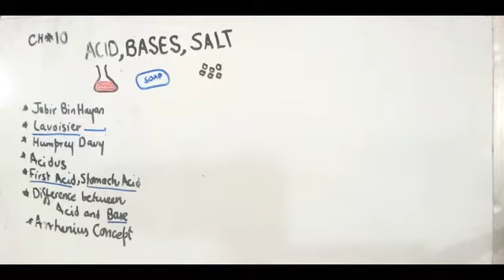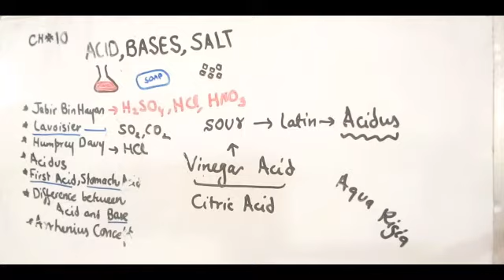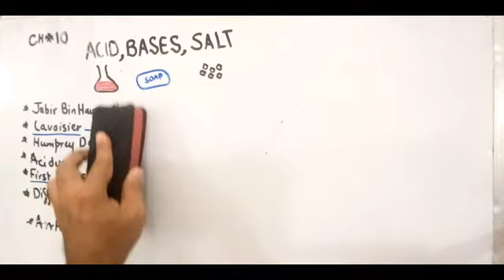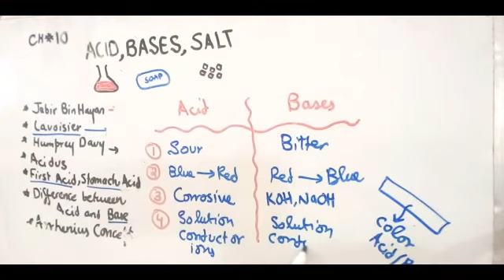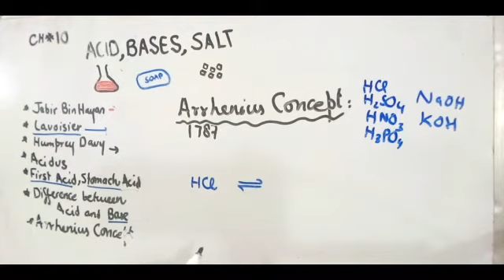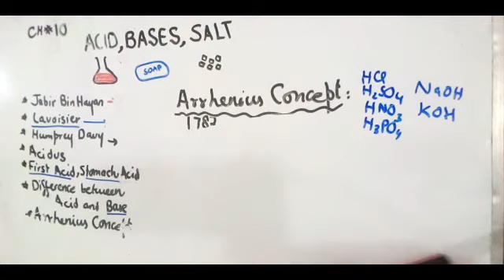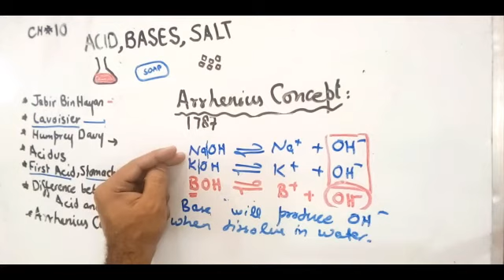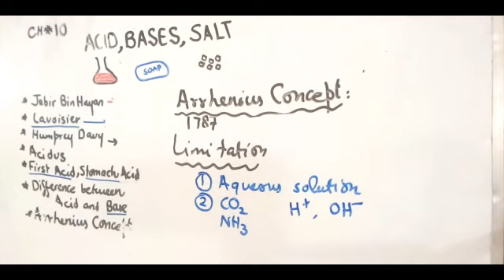class 10 chapter 10 lec 1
History of Acids
Some notable scientists and Acid bases
Acid vs Bases Physical Difference
Arrhenius Concept